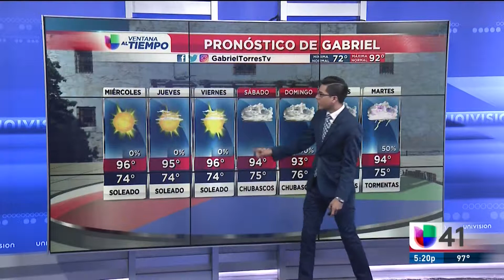0612 Segmento del tiempo San Antonio 5PM